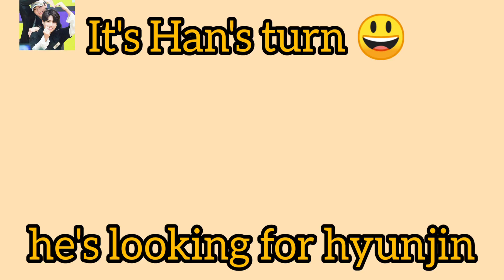hyunsung moments in Kingdom Week part 1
please if u love it